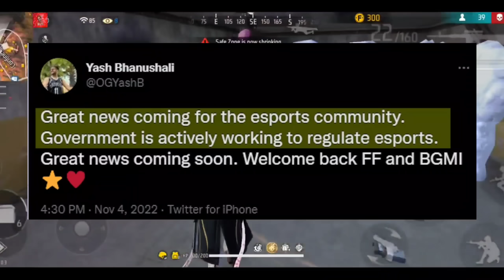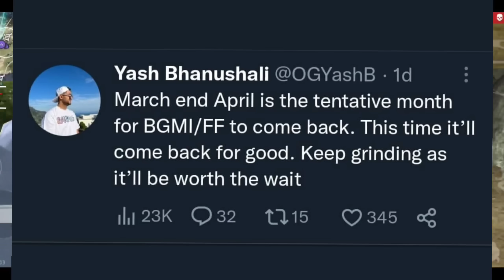Finally official Free Fire Launch Date March ## 😱 || Free Fire Unban Date - Garena Free Fire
free fire
Norma free fire download
download ff normal

Gameplay by @KPtvKPtv